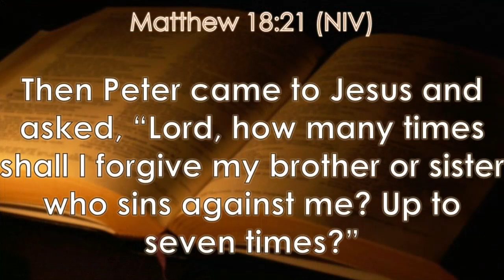Jane Thabang | Forgiveness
Matthew 18: 21 Then Peter came to Jesus and asked, “Lord, how many times shall I forgive my brother or sister who sins against me? Up to seven times?”